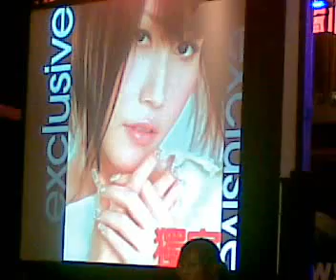Sun 2007台北歌友會聚會